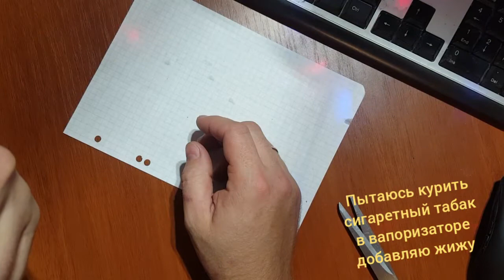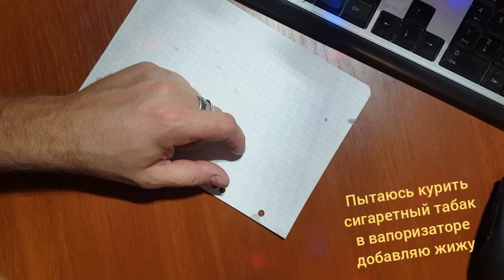Пытаюсь курить сигаретный табак в вапоризаторе DGK добавляю жижу dry herb tobacco vape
Курение вредит вашему здоровью